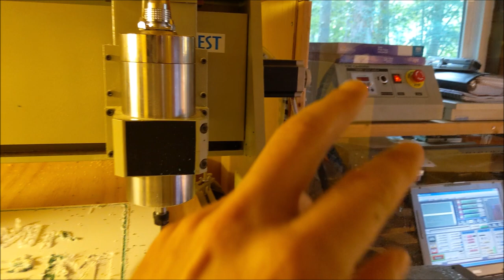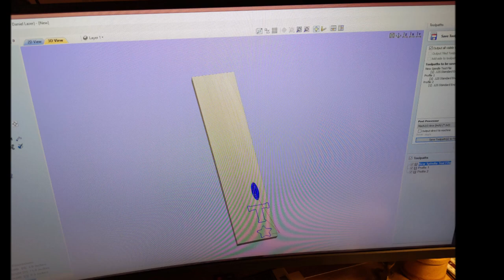CNC Burning Material - Spindle Fix - Quick Tip!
Several months ago I replaced the spindle on my 6040 CNC.  The new spindle was supposed to be a drop in replacement.  I've been using CNCs for years and swapping out a spindle or router has never been an issue.  This spindle dropped in fine and seemed to fit.
At the same time I was trying out some new material, some Colorcore stock.  The Colorcore was supposed to be easy to cut but I was having all kinds of trouble with it.  It was fraying, the cuts were uneven, or sometimes it was just grinding up the material.  I abandoned the project for a while.  Then last week I was trying to cut some plywood and was making so much smoke I thought it was all going to catch on fire.  Hmmmm.  After a lot of research I found out that the spindle was wired backwards.  The video explains the fix.